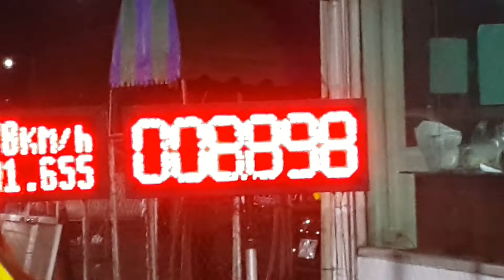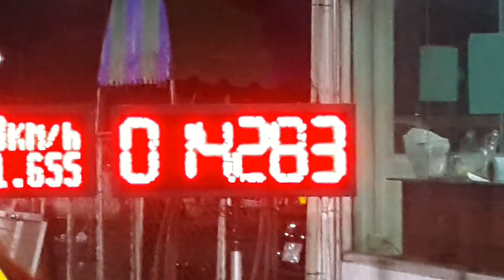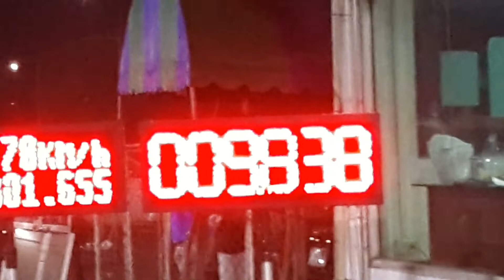Drag Bike 402 m 201 m ไหลเข้า 402 m